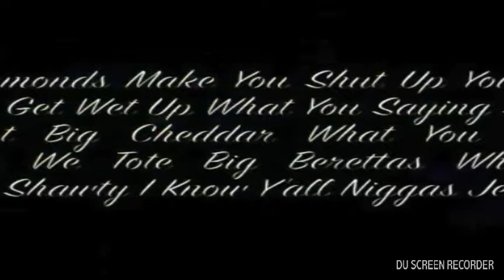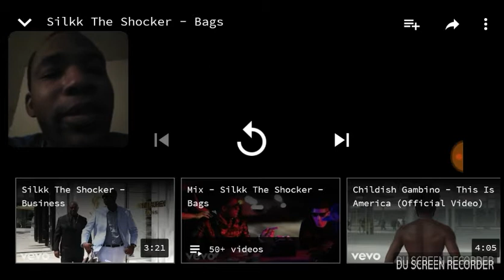Silk the shocker bags reaction